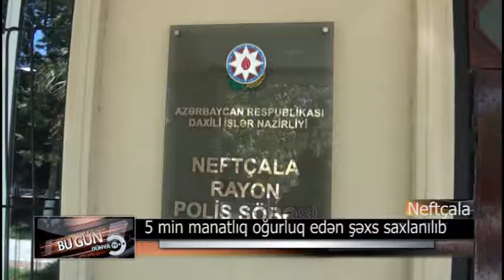Neftçala 5 min manatlıq oğurluq DTV